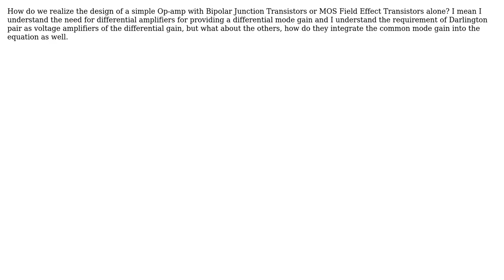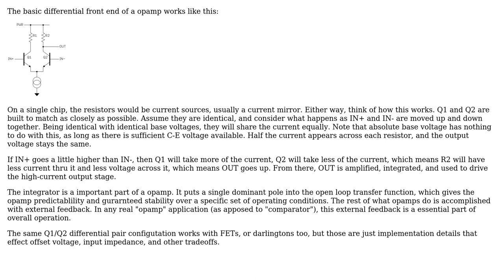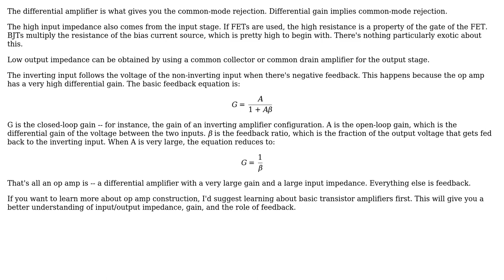transistor level design of Op-amps (3 Solutions!!)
transistor level design of Op-amps

With thanks & praise to God, and with thanks to the many people who have made this project possible! | Content (except music & images) licensed under CC BY-SA | Music | Images & others | With thanks to user ubuntu_noob user Olin Lathrop user dataBus user Adam Haun and the Stack Exchange Network Trademarks are property of their respective owners. You are responsible for your own actions.